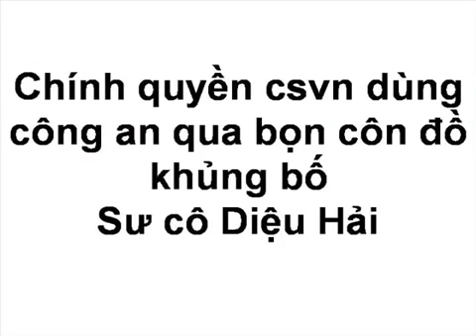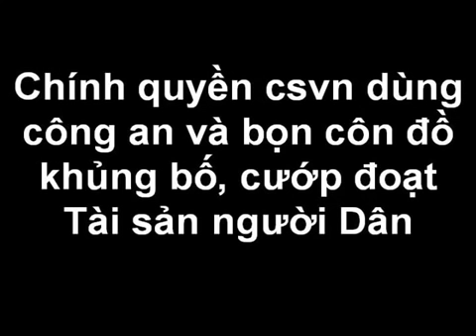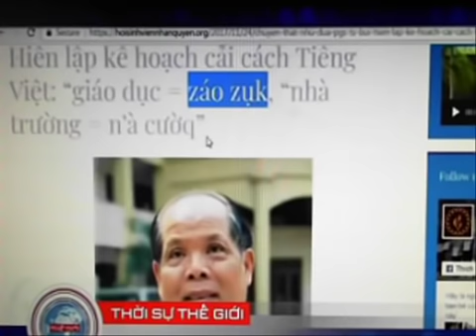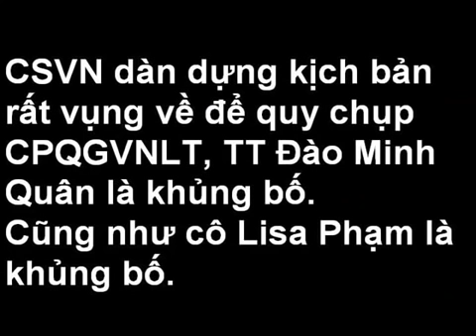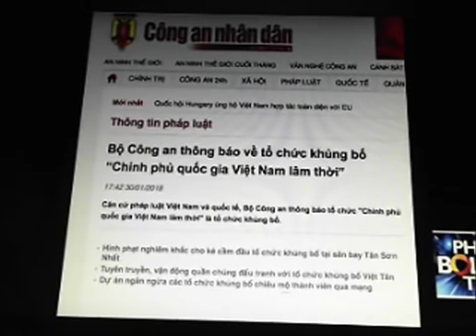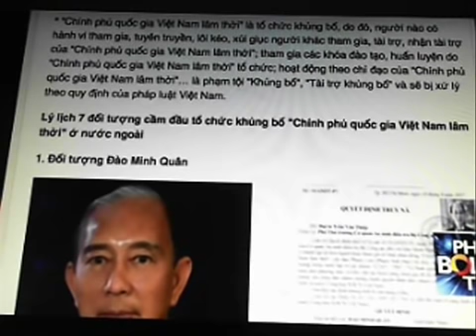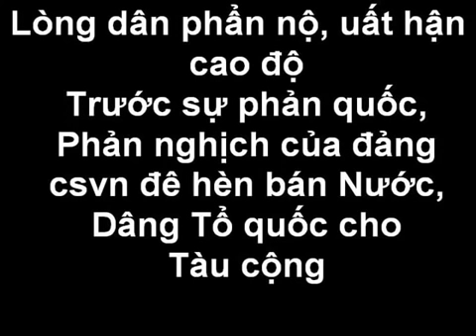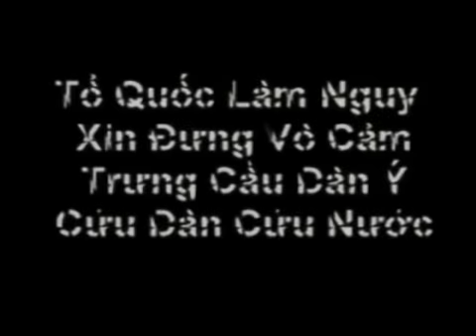🆕 MINH SƠN LÂM || TT Ðào Minh Quân với cpqgvnlt hay csvn là khủng bố???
Ba link này là của CPQGVNLT. Kính mời đồng bào và qúy vị nhân sĩ tham gia để TRƯNG CẦU DÂN Ý:
☞ tcdy.info
☞ tcdy.us

T Ðào Minh Quân với cpqgvnlt hay csvn là khủng bố???

Cong san VN dàn dựng kịch bản chụp mũ khủng bố vụng về cho CPQGVNLT và TT Ðào Minh Quân.
Nhưng thực ra, đảng csvn và nhà nước csvn là 2 tổ chức khủng bố nguy hiểm cho người dân Việt Nam và Quốc tế.